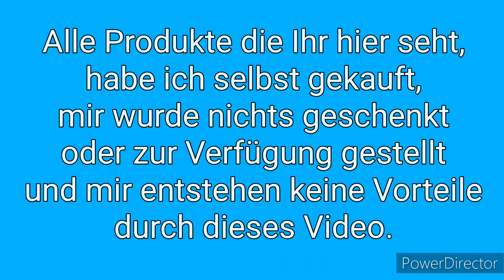TEST: permanentes Floatant, Teil 2